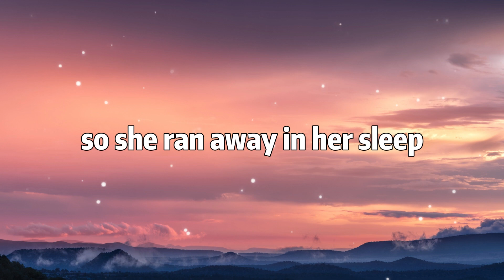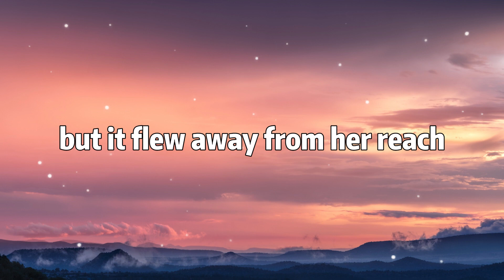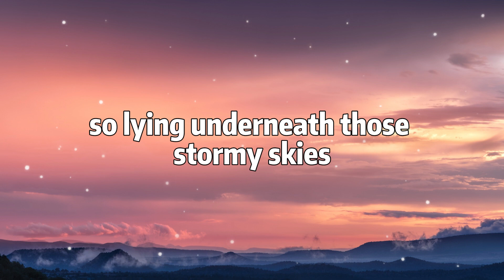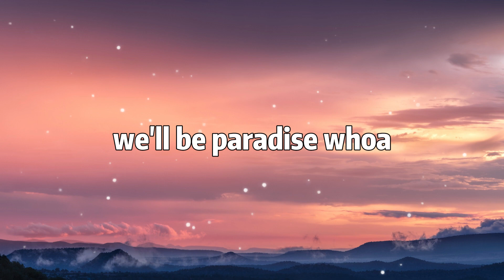Coldplay - Paradise (Lyrics)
[Chorus 1]
And dreamed of para-, para-, paradise

[Pre-Chorus]
In the night, the stormy night, she'd close her eyes

[Chorus 2]
And dream of para-, para-, paradise

[Bridge]
So lying underneath those stormy skies
She said, "Oh, oh-oh-oh-oh I know the sun must set to rise"
[Chorus 3]

[Instrumental Break]

[Chorus 3]
Oh-oh-oh-oh-oh oh-oh-oh

[Outro]
Ooh-ooh-ooh, ooh-ooh-ooh...

Lyric video for Paradise by Coldplay on Deep Lyric Music